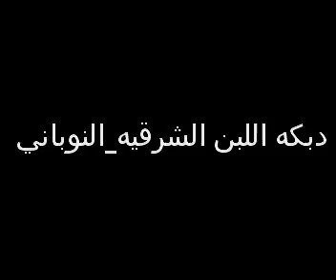دبكه احنا شبابك فلسطين دبكه نارdabke palestain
نوباني
اللبن الشرقه
من تراث اللبن الشرقيه
مع فرقه الفنون الشعبيه الفلسطينيه